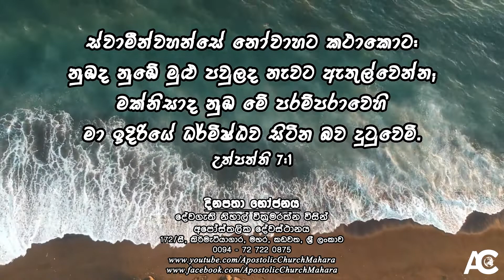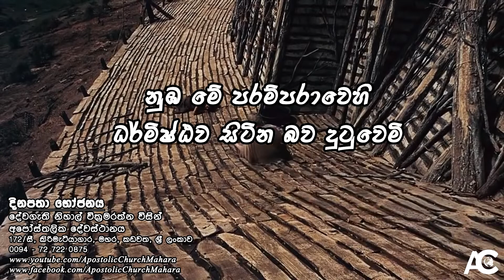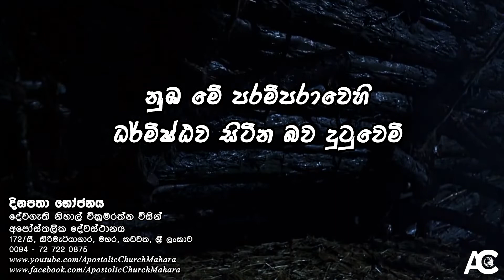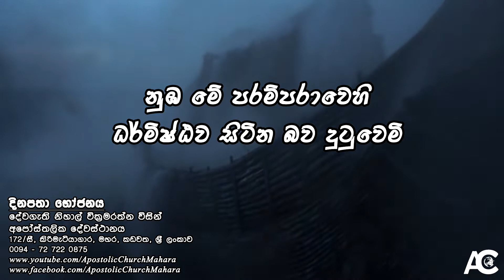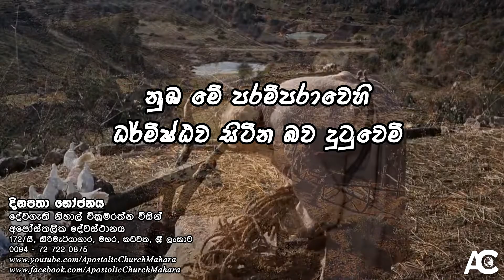නුඹ මේ පරම්පරාවෙහි ධර්මිෂ්ඨව සිටින බව දුටුවෙමි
දිනපතා භෝජනය - 2022 මාර්තු 08 වන දින | Daily Bread - 08th March 2022

ස්වාමීන්වහන්සේ නෝවාහට කථාකොට: නුඹද නුඹේ මුළු පවුලද නැවට ඇතුල්වෙන්න; මක්නිසාද නුඹ මේ පරම්පරාවෙහි මා ඉදිරියේ ධර්මිෂ්ඨව සිටින බව දුටුවෙමි. උත්පත්ති 7:1